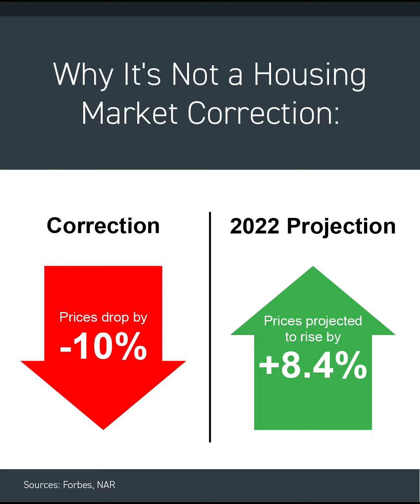July 7, 2022